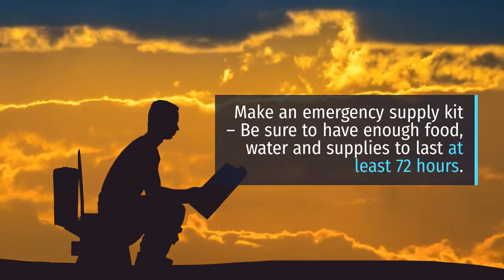Get ready, in Miami the hurricane season is coming. We can help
Does your property is properly insured? Do you have hurricane coverage?
Before the hurricane season starts in Florida, review your insurance policies.